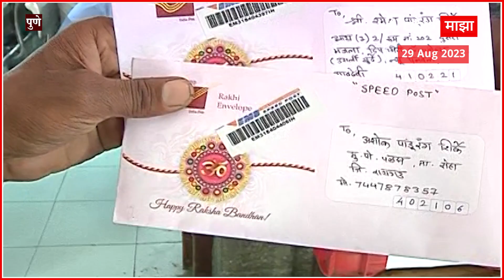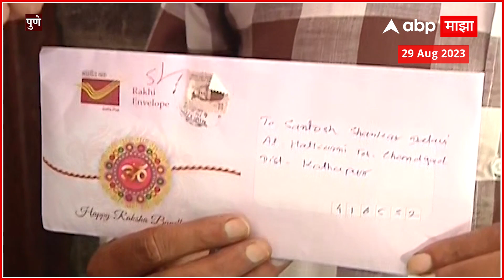Rakhi Post : पोस्टाने बनवली राखी पाठवण्यासाठी अनोखी पाकीटं, रक्षाबंधनासाठी पोस्टाकडून खबरदारी